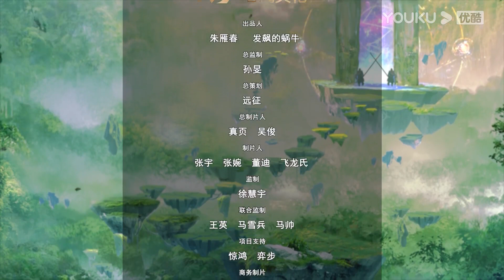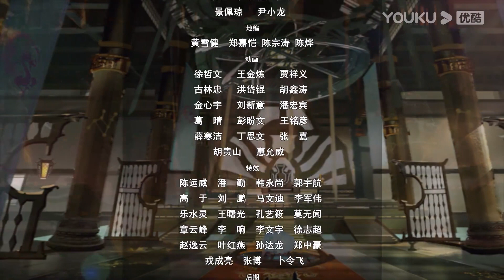MULTISUB【星河至尊第二季 Supreme Lord of Galaxy 2】EP49 | 银蛇女 | 热血古风漫 | 优酷动漫 YOUKU ANIMATION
【星河至尊第二季 Supreme Lord of Galaxy 2】曾经蓝地星最耀眼的第一宗门星辰宗，意外得到了万界至宝“星辰图”，引来了万界之主的窥视，万界之主为了得到星辰图，诱导星辰宗内的高层前往圣星域，并将他们囚禁在“圣星域”当中。星辰宗只剩下了一个护宗长老诸葛浩瀚以及年少宗主楚星河和几个名年少弟子，因实力不足受到了其他宗门压制，被鹰帮的人夺走了宗门之地，少宗主楚星河为了重新夺回曾经的荣耀，寻找被囚禁的父亲和星辰宗的高层，带领门下几位弟子，连闯十二座星界，打败万界之主的手下十二尊星魂强者，最终也从万界之主救回其父亲和星辰宗所有人。
★集数：112集

★会员更新时间：每周三和周日10:00（UTC+8）抢先看1集
★非会员更新时间：5月25日起，每周三更新1集